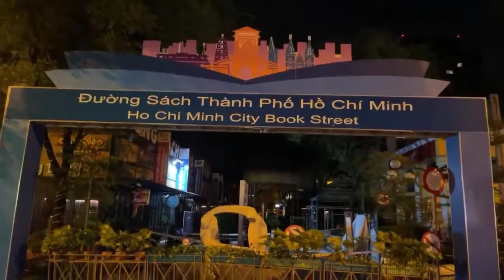[TRỰC TIẾP]0HOO(09.07.21)VIỆT NAM CHỐNG DỊCH COVID-19|SÀIGÒN GIẢN CÁCH NHỮNG CUNG ĐƯỜNG TRỞ NÊN VẮNG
VIỆT NAM CHỐNG DỊCH COVD-19
0HOO NGÀY 09.07.21
SÀI GÒN GIẢN CÁCH
NHỮNG CUNG ĐƯỜNG TRỞ NÊN VẮNG
PROMOVIES VIDEOKAR NS QUANG DAU